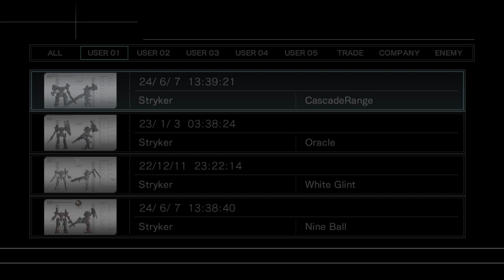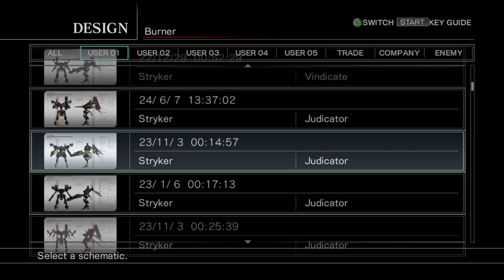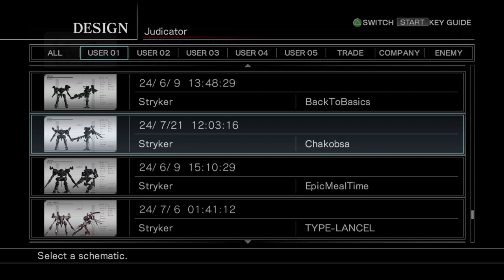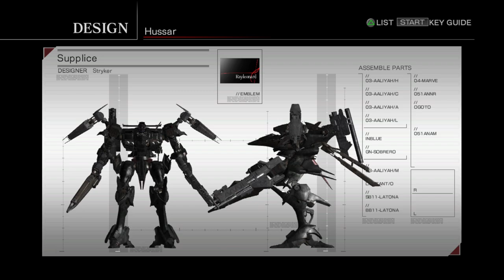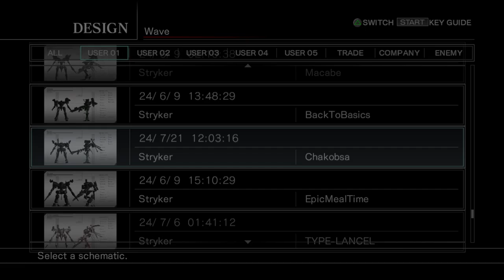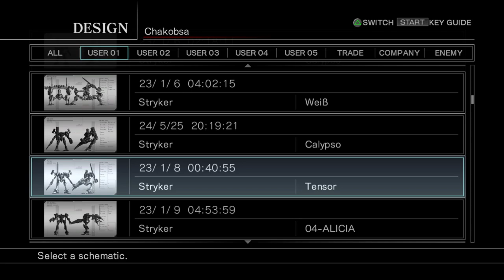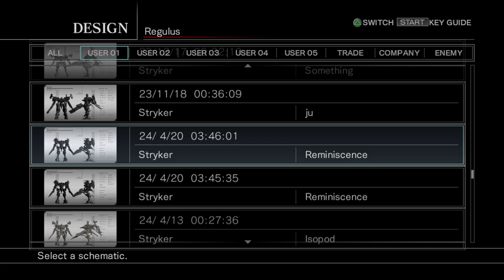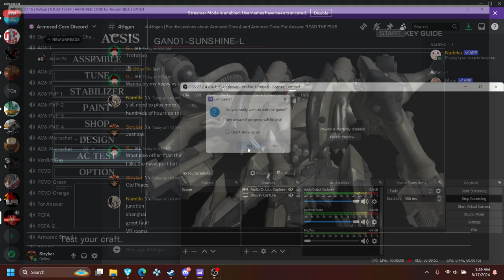PCFA Stryker vs Glintu vs Vons | August 16th-17th, 2024